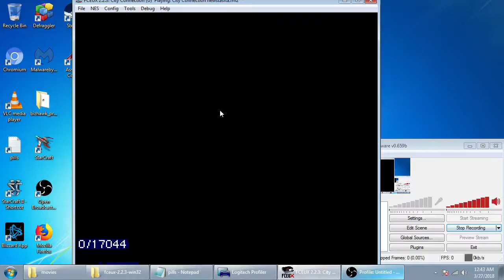TAS City Connection 4:43.500 (RTA timing)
there are some TASses that stop the time on the last input, this one stopped the time upon filling up the last block (here is "to final input" in 4:30